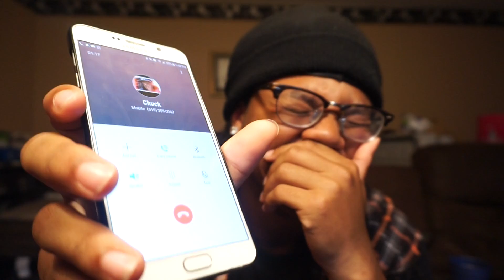FRESHMAN HIGH SCHOOL ADVICE!!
HOW TO SURVIVE FRESHMAN YEAR/FRESHMEN ADVICE (HIGHSCHOOL)